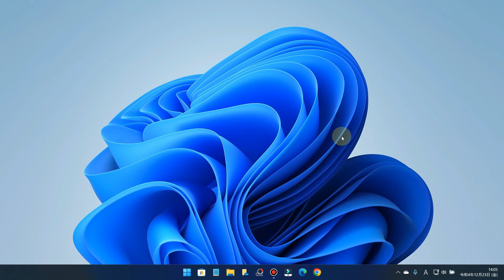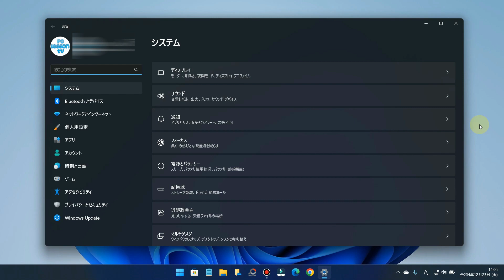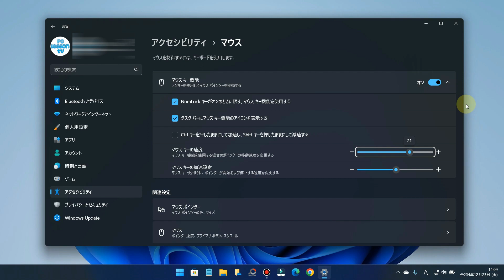突然マウスが使えなくなった... Windows11でテンキーでマウスポインターを動かす方法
■使用ソフト

この動画では、Windows11でテンキーでマウスポインターを動かす方法を解説しています。